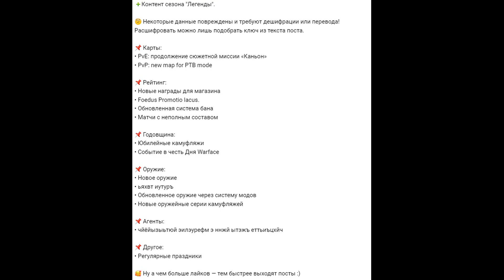Warface Контент сезона Легенды ВАРФЕЙС wf вф варфейс warface 144